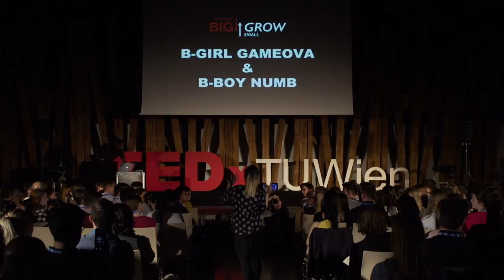Breakdance Performance | Evgenia Gameova & Stoycho Mihaylov feat. Max Sukaly Moody | TEDxTUWien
Evgenia Gameova was intrigued early by her passion for dancing and fulfilled her dream of being a professional dancer on various occasions. She performed at the Burgtheater in Vienna, was a background dancer with Enrique Iglesias, ran her own dance theatre projects in Rabenhof, travelled around Europe to give workshops and participated in many dance battles.

B-Girl Gameova shows us that hearing well is not necessary to let beats and rhythm flow into your body and dance like you are one with the music.

Together with Bboy named Stoycho Mihaylov, who as well gained a lot of battle experiences in recent years but moved to Vienna to continue working as a Web Developer, they gave us an incredible breakdance performance at TEDxTUWien.

The dancers were accompanied by DJ Max Sukaly Moody, who’s music is „a tool to communicate and bring differences together“. His unique music style always makes a splendid impression bringing out emotions, good feelings and joy.

Video Production:
Daysatreef

Logo Animation:
Gerd Zimmermann

This talk was given at a TEDx event using the TED conference format but independently organized by a local community. Evgenia Gameova was intrigued early by her passion for dancing and fulfilled her dream of being a professional dancer on various occasions. She performed at the Burgtheater in Vienna, was a background dancer with Enrique Iglesias, ran her own dance theatre projects in Rabenhof, travelled around Europe to give workshops and participated in many dance battles.

Together with Bboy named Stoycho Mihaylov, who as well gained a lot of battle experiences in recent years but moved to Vienna to continue working as a Web Developer, they gave us an incredible breakdance performance at TEDxTUWien 2018.

The dancers were accompanied by DJ Max Sukaly Moody, who’s music is „a tool to communicate and bring differences together“. His unique music style always makes a splendid impression bringing out emotions, good feelings and joy. This talk was given at a TEDx event using the TED conference format but independently organized by a local community.